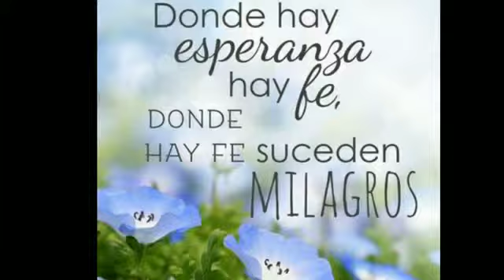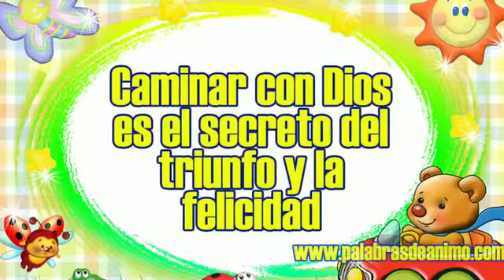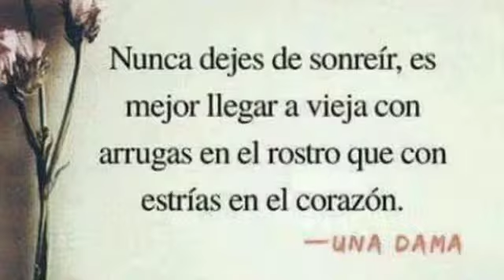Lucnoeli Estrella - El Me Escojio